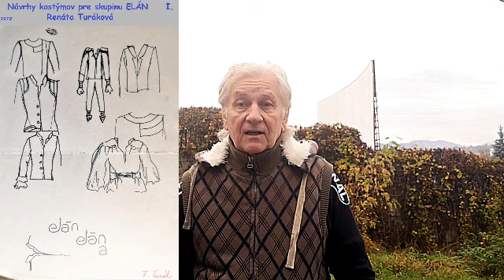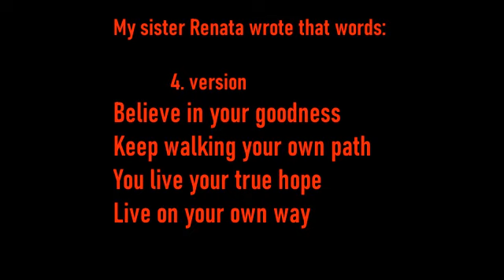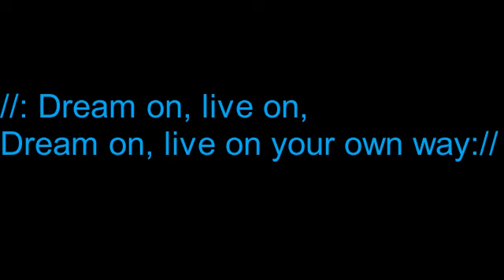FERO TURAK MUSIC CREATION_My sister Renáta often helped me in my career as a musician_video serial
I thank my sister Renáta for her help in my career as a musician

Filmed by FERO TURAK MUSIC STUDIO FERO TURAK CURRICULUM & COMPOSITIONS & CONTACT